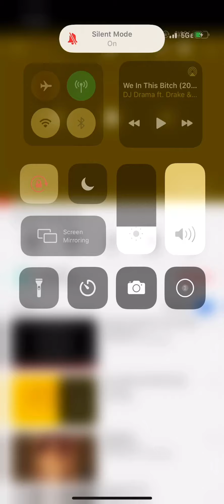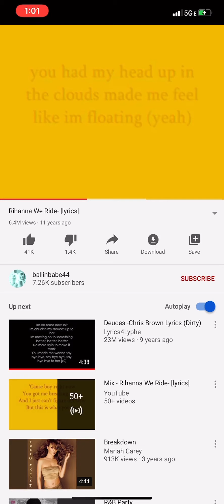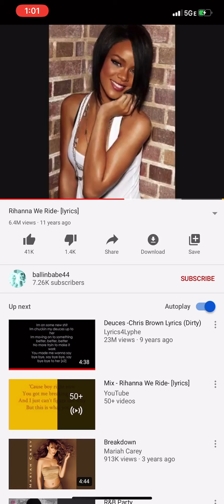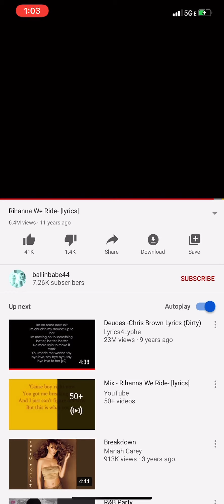We Ride (2006) - Rihanna (speed up)